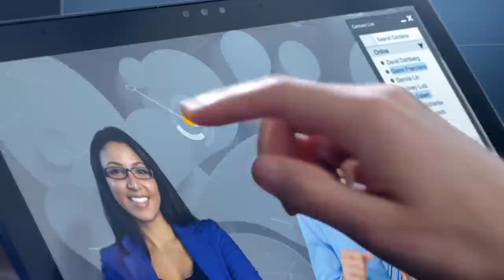Intel RealSense 3D camera with Lenovo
Introducing Lenovo’s new all-in-one PC, the Lenovo B50, the ThinkPad E550 and the ThinkPad Yoga 15”. All feature Intel’s RealSense 3D camera, offering you a new dimension of interaction. This is not the future, this is now.